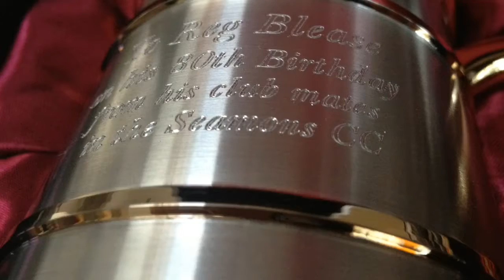80th Birthday Pewter Tankard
Engraved 80th birthday pewter tankard by Pewter Art. This is a cast, extra heavy gauge pewter tankard (5302AG).

Pewter tankard presented with a wooden presentation box.

Free engraving and delivery for all UK customers. Visit Pewter Art (UK) for more beautiful pewter gifts.